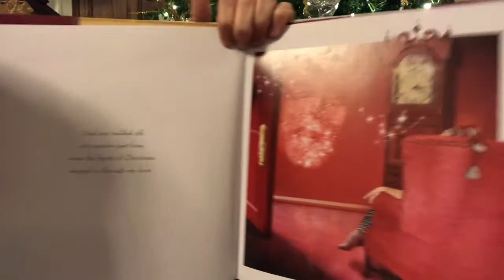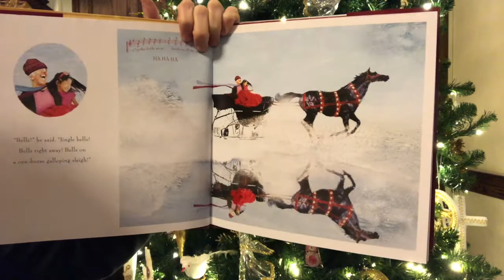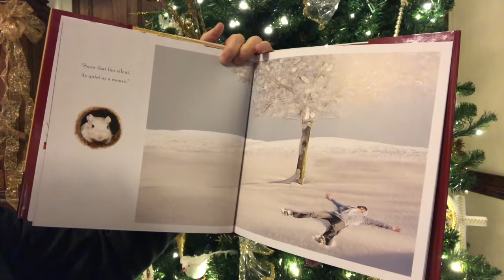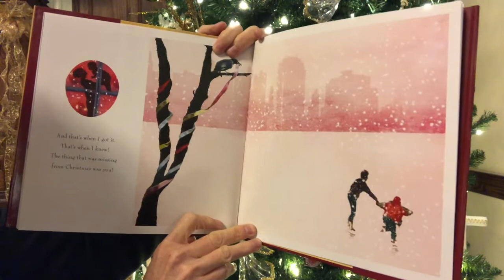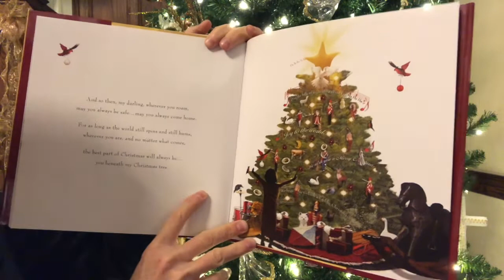December 20, 2020 - Ronceverte Presbyerian Church Virtual Service